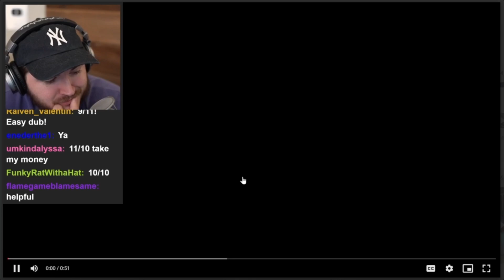jschlatt reacts to accordion man